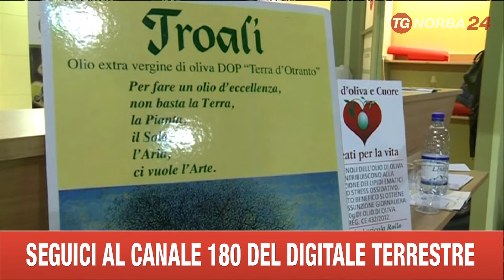MILANO TUTTOFOOD OLIO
PRESENTATO A TUTTOFOOD  A MILANO L'OLIO DI PUGLIA